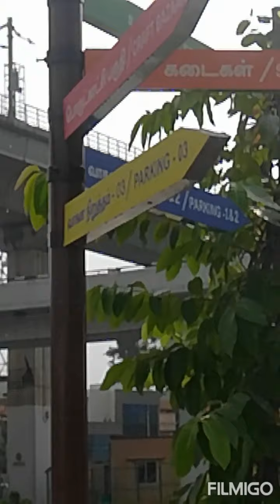Kathipara bridge beautified. கத்திப்பாரா சென்னை பாலம் அழகான காட்சி.